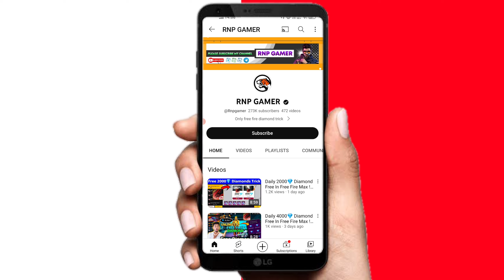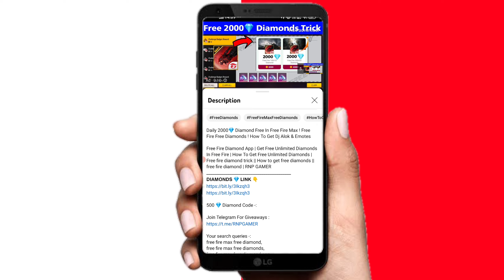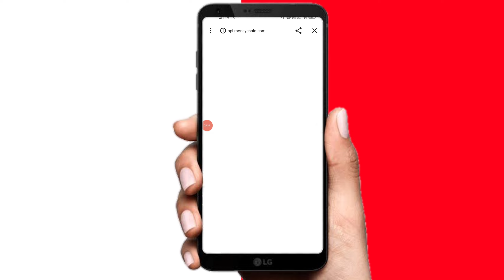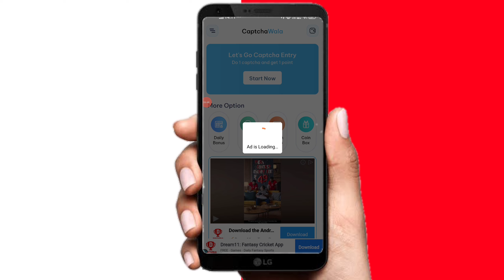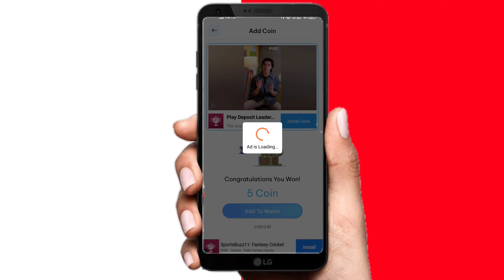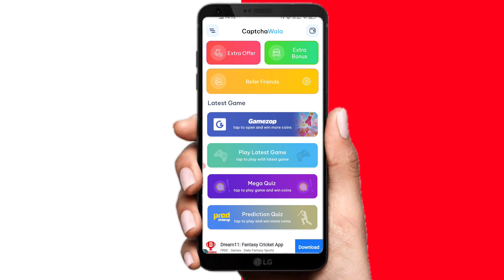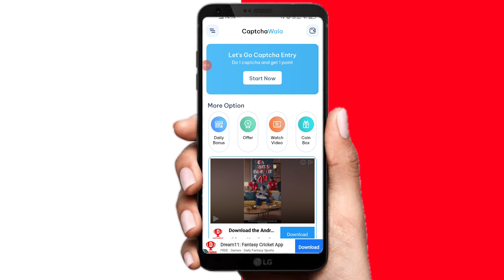Free Fire Max Free Diamonds Trick 2023 ! How To Get Free Diamonds ! Free Fire Max Free Diamonds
Free Fire Diamond App | Get Free Unlimited Diamonds In Free Fire | How To Get Free Unlimited Diamonds | Free fire diamond trick || How to get free diamonds || free fire diamond | RNP GAMER

Your search queries -:
free fire max me free diamond kaise le 2022
ff max me free diamond kaise le
free fire free diamond no app